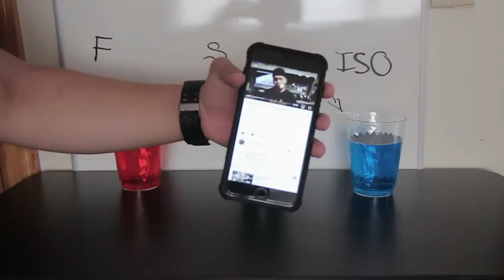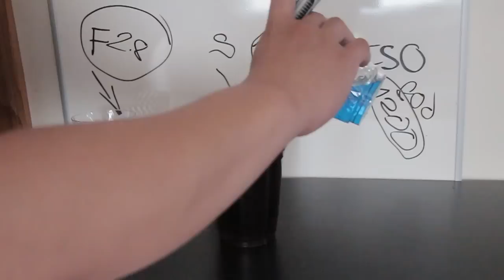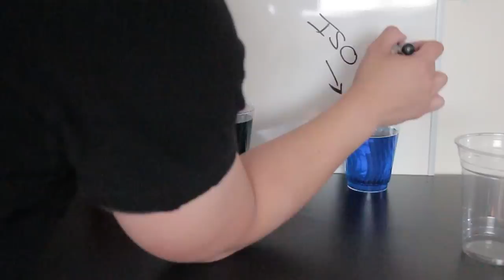Chìa Khóa của Nhiếp Ảnh. [CGNA]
Muốn tiến xa hơn trong nhiếp ảnh - các bạn hãy hiểu thật kỹ vấn đề này nhé.